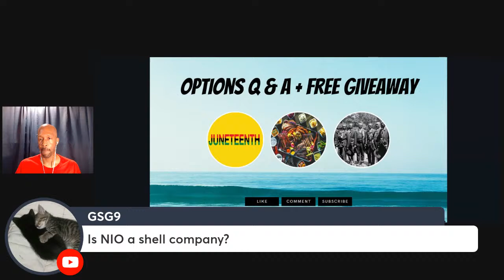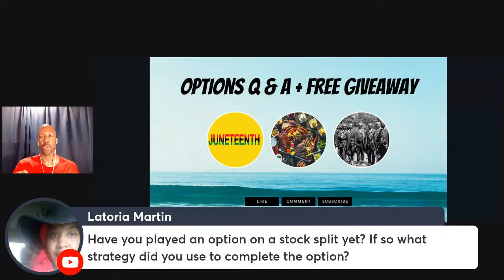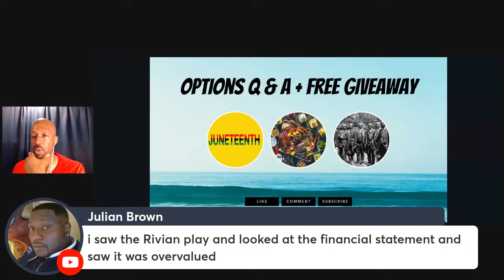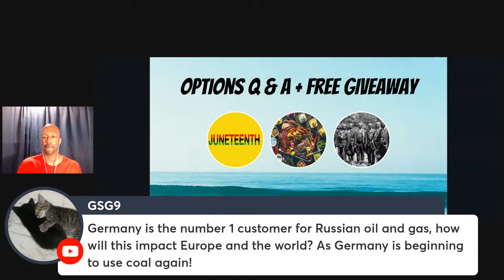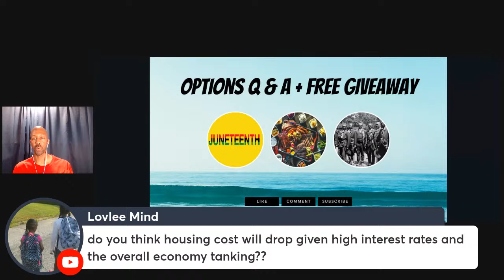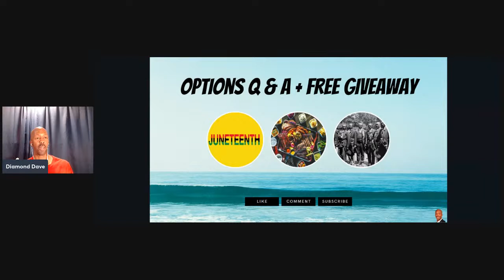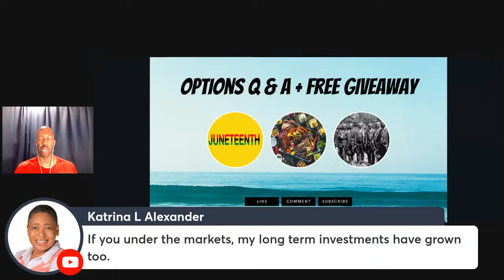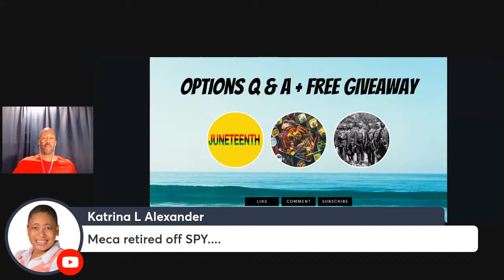Ask me any questions about options./ Options Q& A + Free Giveaway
Ask me any questions about your options plays + a free giveaway